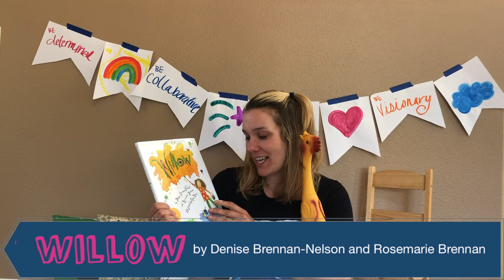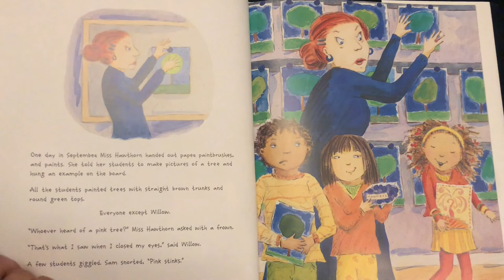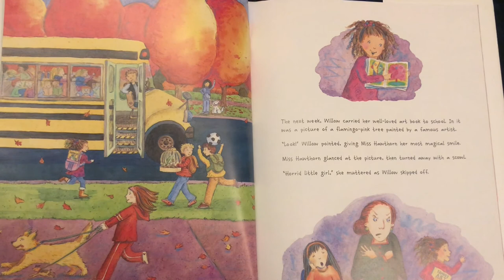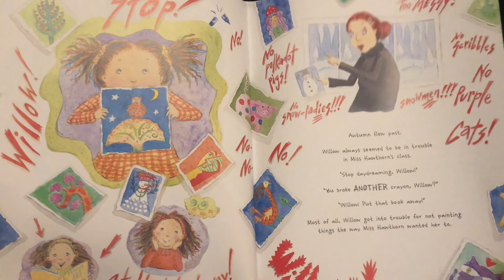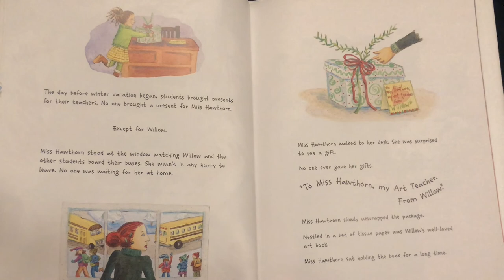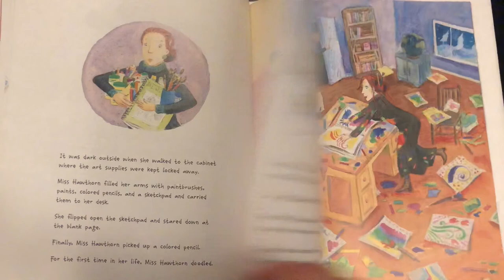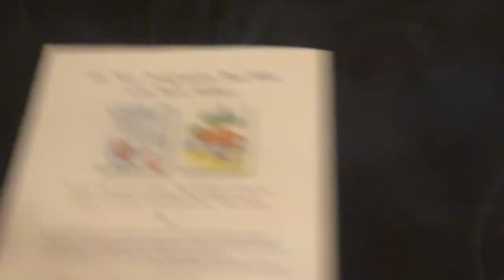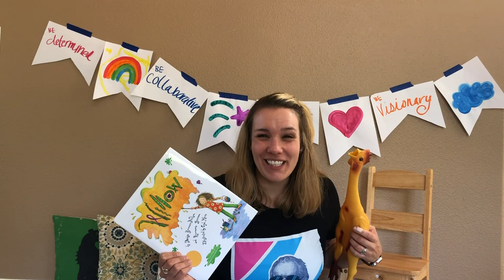Galileo Story Corner: Willow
Camp Galileo Anywhere presents "Willow" by Denise Brennan-Nelson and Rosemary Brennan, read by Kristin, a Galileo camp director.

While reading this book, ask yourself: when are you Miss Hawthorn and when are you Willow?
Keeping that prompt in mind will help readers to reflect on when and why we sometimes act one way, while at other times we act in completely opposite manners. Miss Hawthorn, a metaphor for tradition and the status quo, collides with Willow, a creative spirit who is unaffected by others’ view of the way things should be.